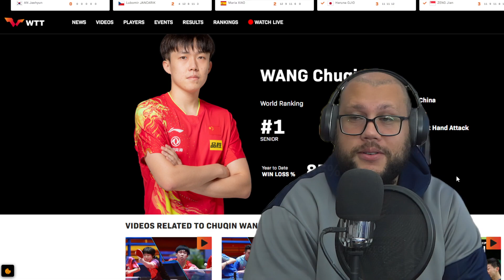CONTRA TUDO E CONTRA TODOS ELE VIROU O NUMERO 1 DO MUNDO NO TÊNIS DE MESA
KIT MESA, RAQUETES Raquetes Raquetes

O Tênis de Mesa é um esporte extraordinário e surpreendente aproveite para praticar, ensinar e fazer novos amigos.

O tênis de mesa, também conhecido como ping pong, é um esporte divertido e desafiador que pode ser jogado por pessoas de todas as idades e habilidades. Ele é fácil de aprender, mas difícil de dominar, e oferece muitos benefícios para a saúde física e mental.

Um dos principais benefícios do tênis de mesa é o exercício cardiovascular. Jogar tênis de mesa requer muita movimentação rápida, o que aumenta o batimento cardíaco e ajuda a queimar calorias. Além disso, o jogo também trabalha os músculos das pernas, braços e tronco, o que pode ajudar a melhorar a força e a flexibilidade.

Outra vantagem do tênis de mesa é que ele é uma atividade social. Jogar tênis de mesa é uma ótima maneira de passar tempo com amigos e familiares, e também pode ser um ótimo meio de conhecer novas pessoas. Além disso, o jogo é jogado em duplas, o que ajuda a desenvolver habilidades de trabalho em equipe e comunicação.

O tênis de mesa também é conhecido por ser um esporte que desenvolve a habilidade mental. O jogo requer muita concentração e estratégia, e jogadores precisam ser capazes de prever os movimentos do oponente e pensar rapidamente. Isso pode ajudar a melhorar a capacidade de tomada de decisão e aumentar a confiança.

Além disso, o tênis de mesa é um esporte acessível e acessível. Ele pode ser jogado em uma variedade de ambientes, incluindo ginásios, clubes, escolas e parques públicos. Além disso, as raquetes e bolas são relativamente baratas e fáceis de encontrar.

Em resumo, jogar tênis de mesa é uma atividade divertida e desafiadora que oferece muitos benefícios para a saúde física e mental. Ele é fácil de aprender, mas difícil de dominar, e pode ser jogado por pessoas de todas as idades e habilidades. Se você estiver procurando uma atividade nova e emocionante para incluir em sua rotina de exercícios, o tênis de mesa é definitivamente uma escolha a considerar.